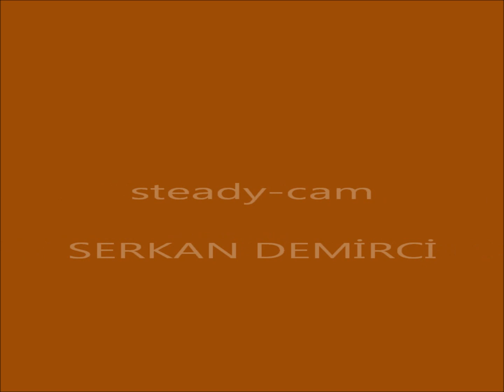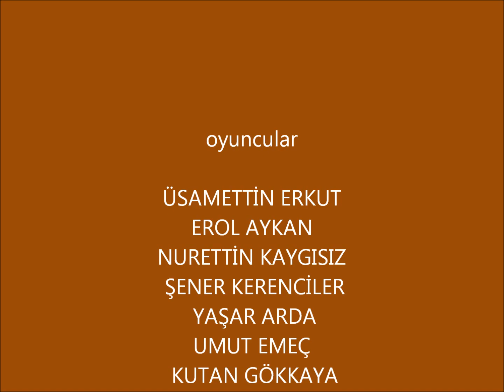''YÜZÜK'' FİLMİ KAVGA SAHNESİ ÇEKİMLERİ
YÖNETMEN : KUTAN GÖKKAYA